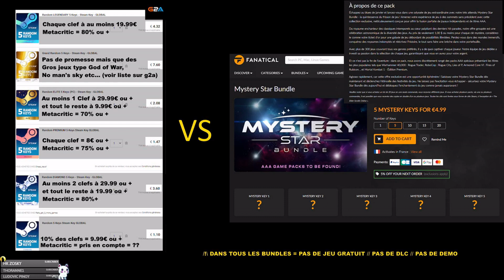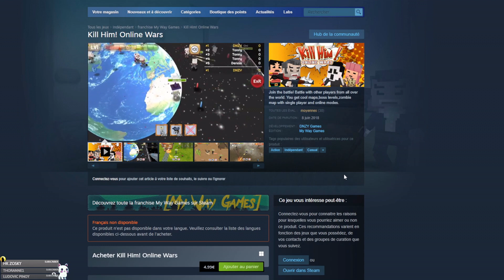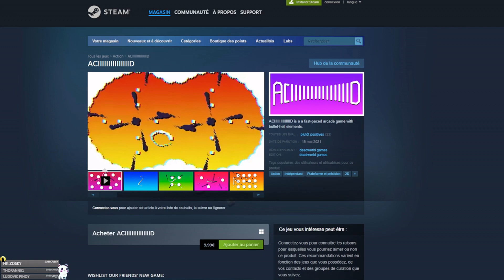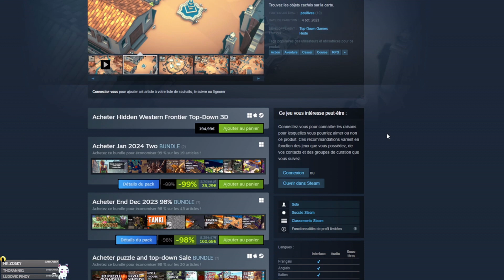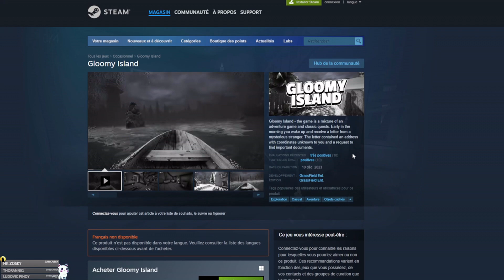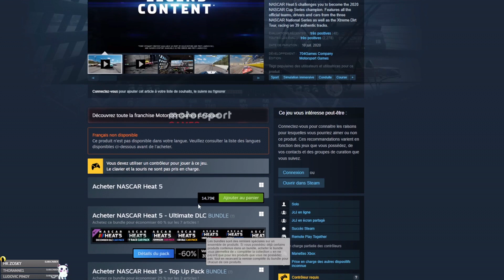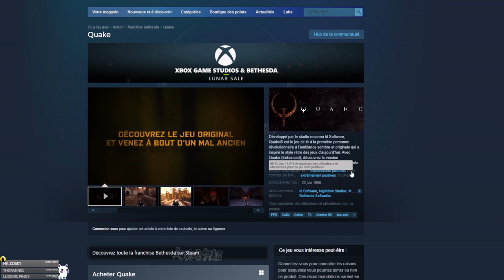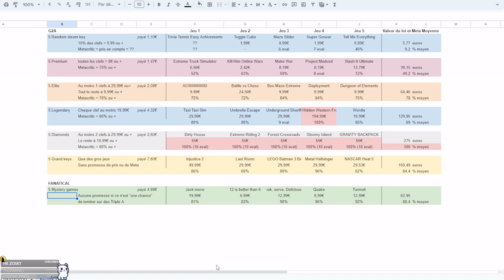[FR] - RANDOM STEAM KEYS vs SIRMADNESS - Comparaison et Ouverture des Packs. Ca donne quoi ?🕵️‍♂️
On test l'ouverture de pack "random steam keys" et "mystery games" - Comparaison du Contenu.
🕵️‍♂️ Cette vidéo n'est pas une ope spé - simplement de la curiosité.
► Soutenir la chaine en achetant des jeux et bundle discount

Sur la Chaîne tu Retrouveras des :
► [LIVE]            ► sur Twitch/sirmadnesstv
► [TUTO]             ► Pour débuter sur certains jeux.
► [TOURNOIS]       ► voir DISCORD ci-dessous.

On test l'achat et l'ouverture de pack contenant des jeux aléatoires sur les sites g2a.com et fanatical.com // On compare les prix, la valeur des jeux, les metacritic et la qualité des bundle.
ATTENTION : Je n'encourage personne à acheter ces packs, cette vidéo n'est pas une publicité, il s'agit simplement d'une curiosité personnelle que je souhaitais partager avec vous.
Les pack ouverts dans cette video : Normal, Premium, Elite, Legendary, Diamond, Gold et Mystery games STAR.